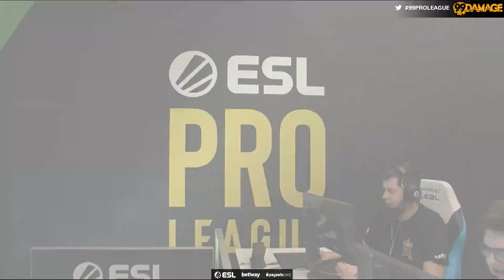Nuke / Map 2 | OpTic Gaming vs. Aristocracy - ESL Pro League Season #9 EU - Gruppe A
Die zweite Gruppenphase der ESL Pro League Season #9 ist vorbei und alle Teams für die Finals stehen fest. Ab dem 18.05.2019 spielen die Teams um den Titel.